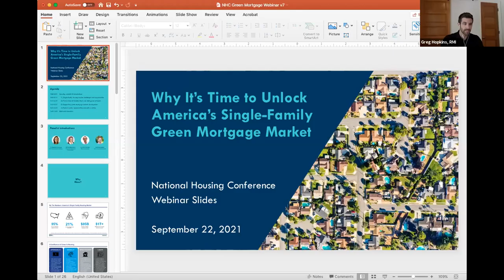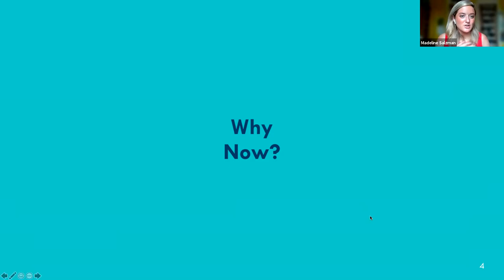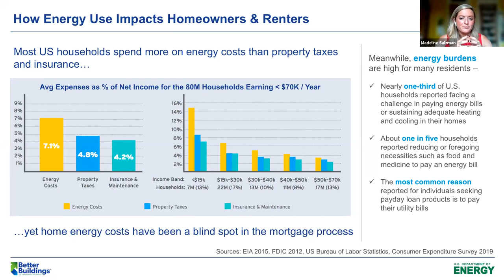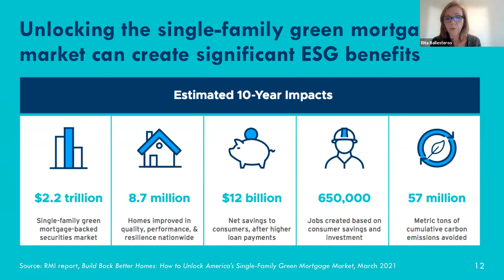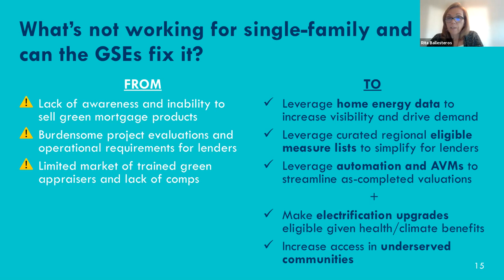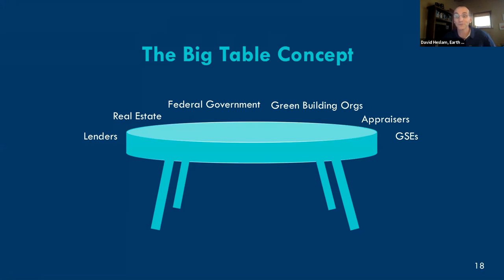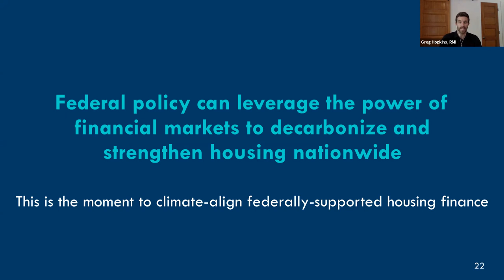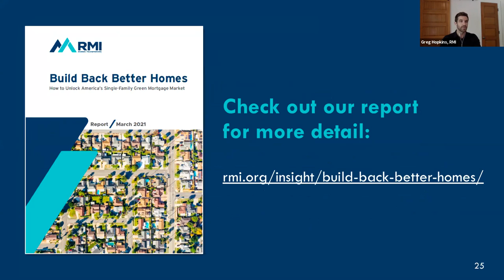NHC webinar: Why it's time to unlock America's single-family green mortgage market